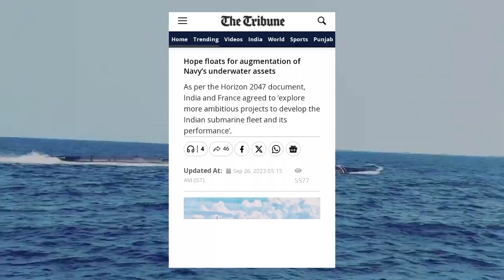रूस नहीं फ्रांस देगा 6 SSN चुपचाप भारत की बात शुरू भारतीय नौसेना की जरूरत फ्रांस करेगा पूरी